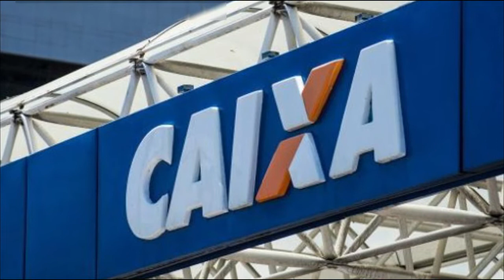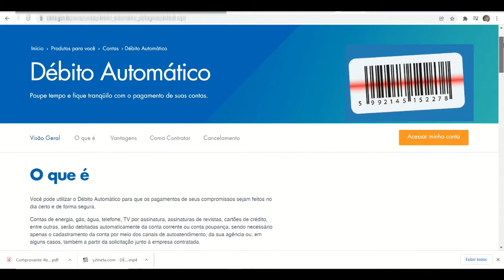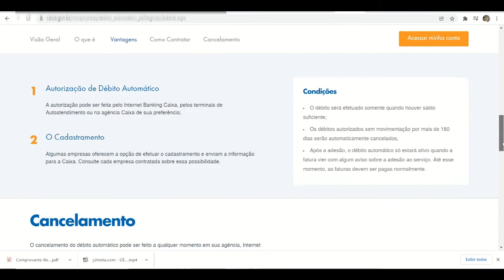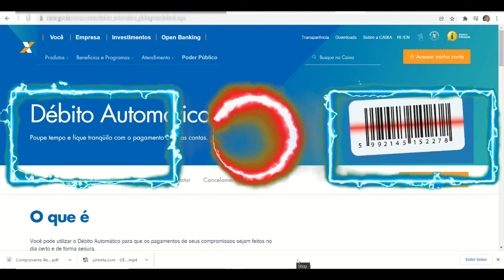Débito Automático da CAIXA tem custo/tarifa - DESCUBRA [ATUALIZADO]